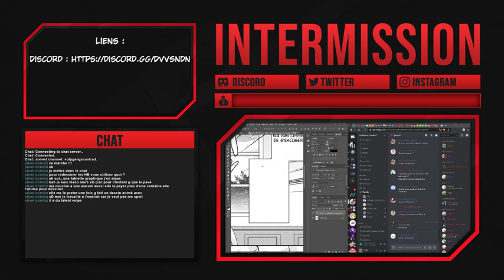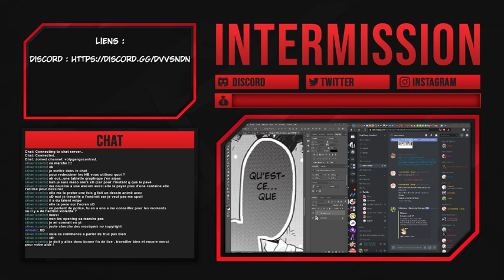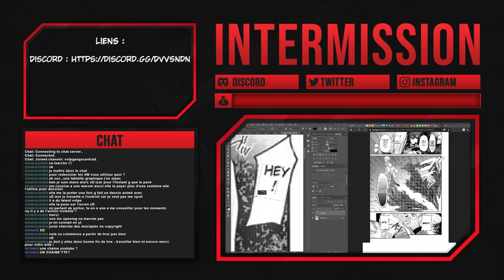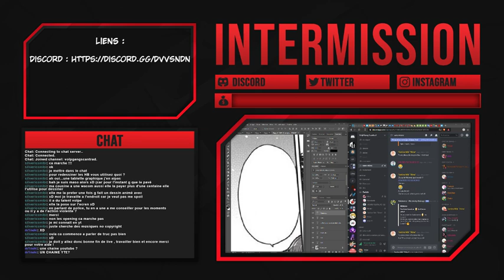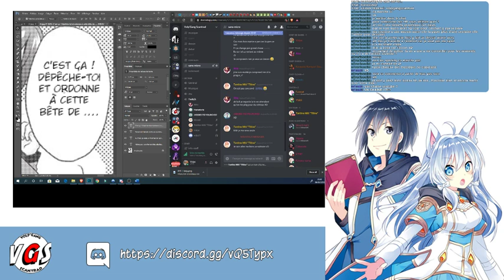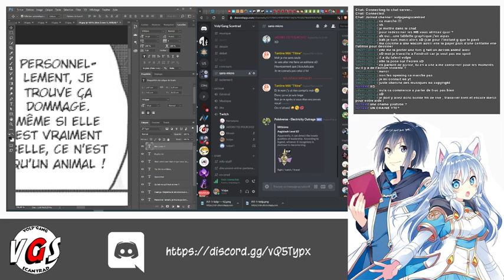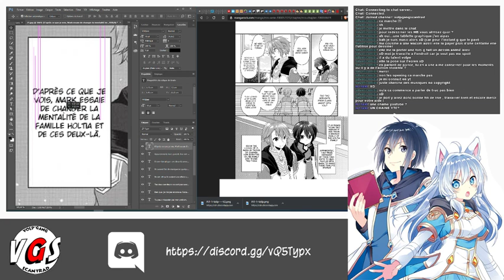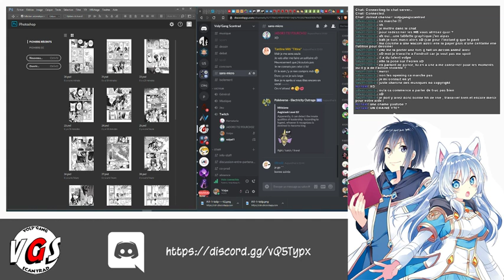Cours d'édition de scan manga